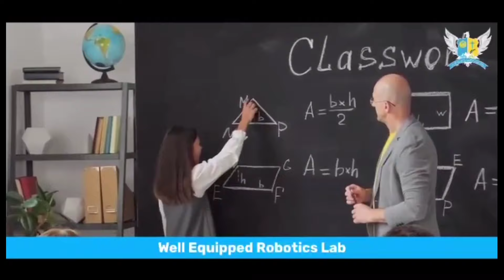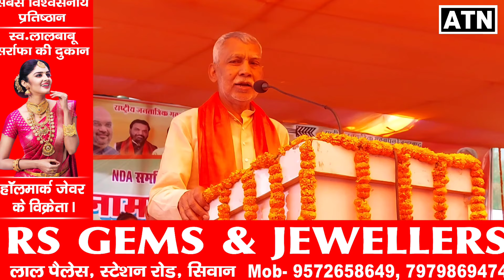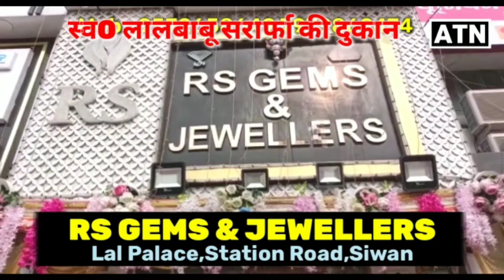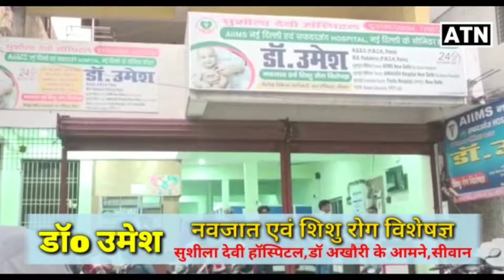चर्चित पूर्व MLA श्यामबहादुर सिंह किसको भरी मंच से बोले, I LOVE U !!ATNLIVE.IN